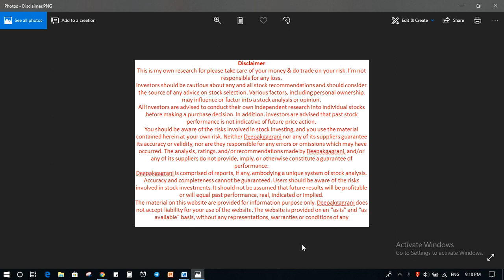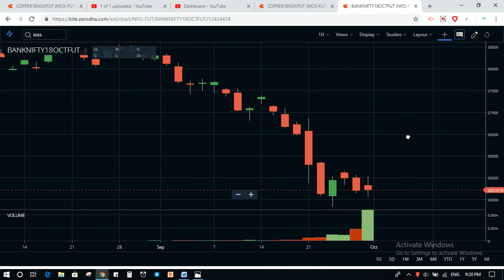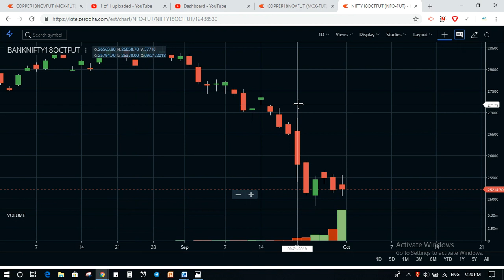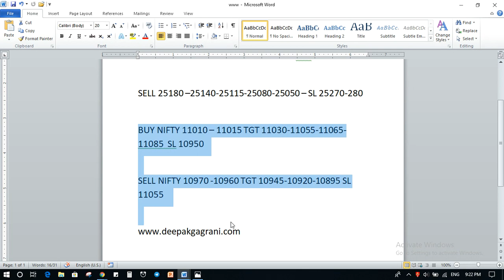#NIFTY AND BANK TGT WITH SL FOR 01 10 2018 JUST FOR EDUCATION PURPOSE